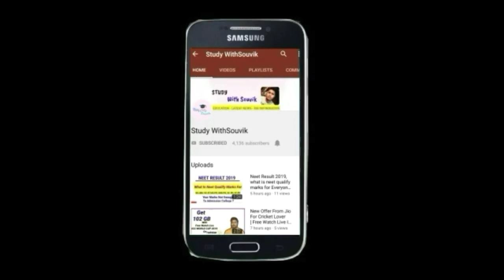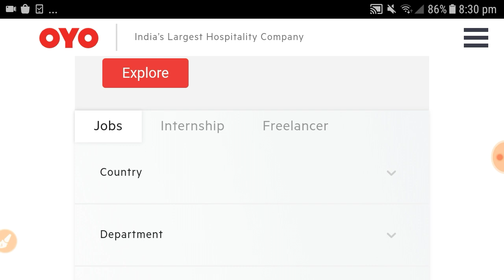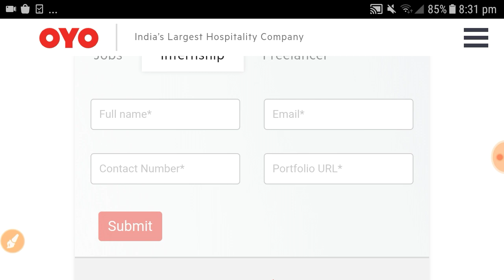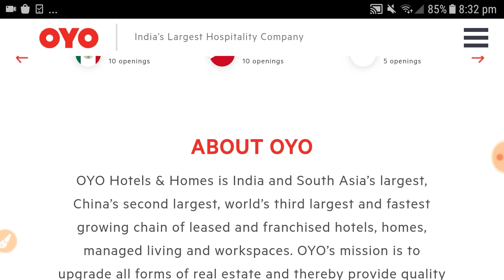OYO jobs recruitment vacancy // jobs at OYO // freshers jobs // private jobs // new jobs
OYO jobs recruitment vacancy // jobs at spencers // freshers jobs // private jobs // new jobs

New Private company jobs vacancy // 12th pass jobs for freshers // New jobs for all